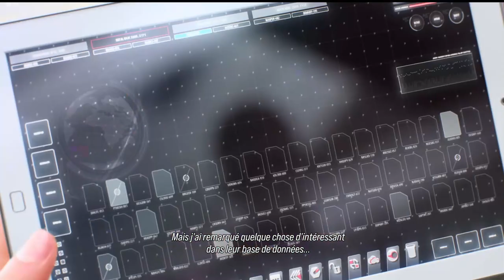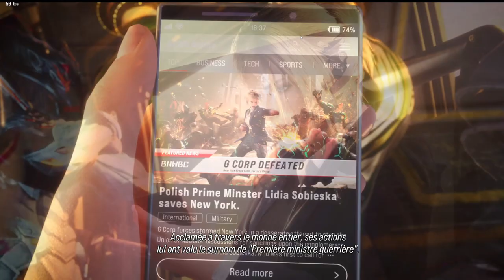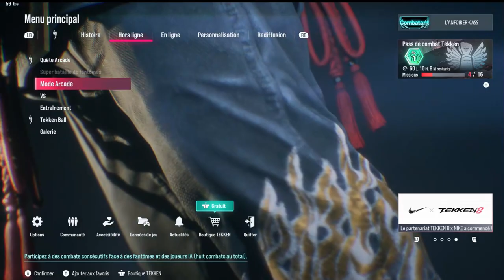TEKKEN 8 - HEIHACHI FULL STORY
Vidéo de l'histoire du retour de Heihachi le dernier dlc du jeu de combat de Bandai Namco, Tekken 8 !